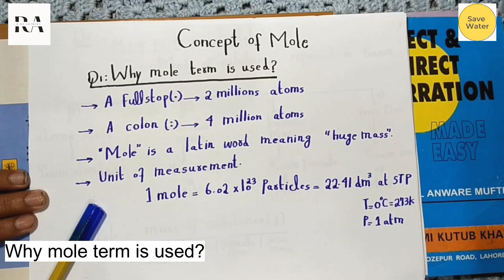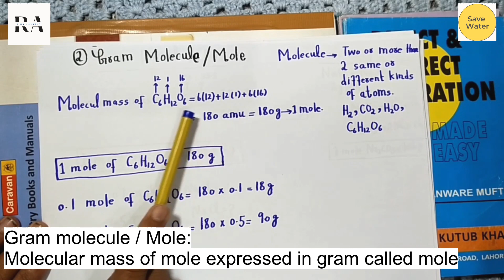Mole || Mole concept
AssalamuAlaikum Everyone!
This video would help you students to learn !
Why mole term used?
How to calculate mole?
what is gram atom?
what is gram molecule?
what is gram formula?
what is gram ion?
Formula of mole?

TIMECODE
00:00 Introduction
00:33 Why mole term used?
02:18 How mole is calculated?
03:28 Formula of Mole
03:57 Gram Atom
05:51 Gram Molecule
08:07 Gram Formula
10:24 Gram Ion

How to prepare 1N, 0.1N, 0.5N, 0.1M, 0.5M, 0.05M and 1M HCl, H2SO4, HNO3 and CH3COOH solution